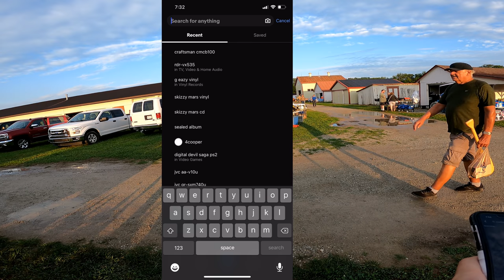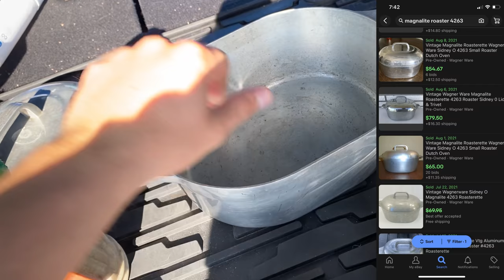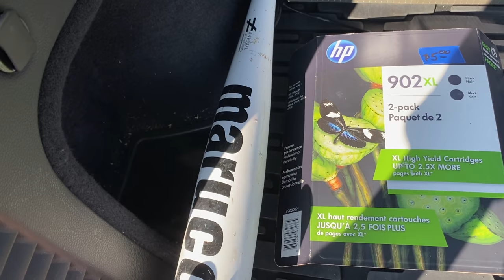"I'll BUY ALL of Them That You Have!"